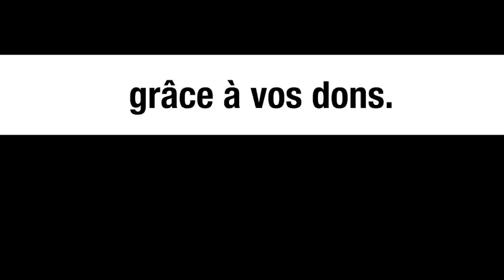L’OTAN en Yougoslavie : un crime - Un haut-fonctionnaire français parle - Bruno Guigue